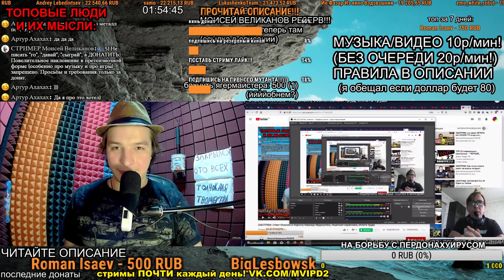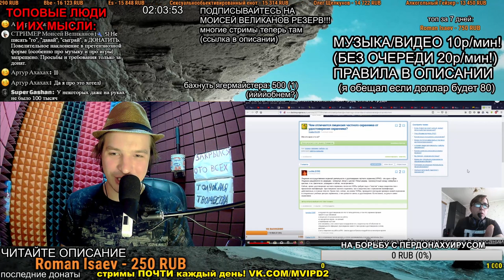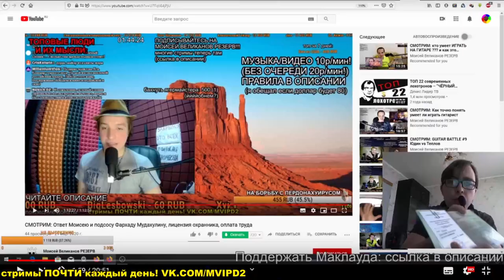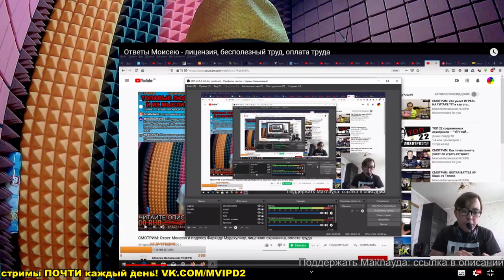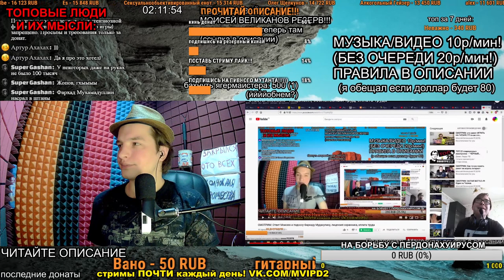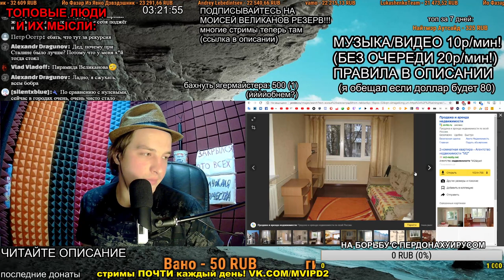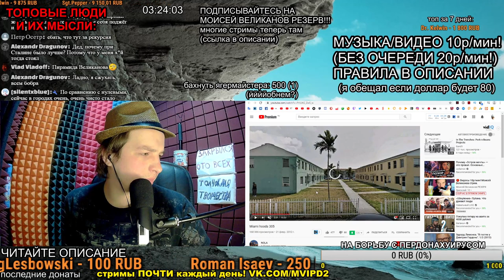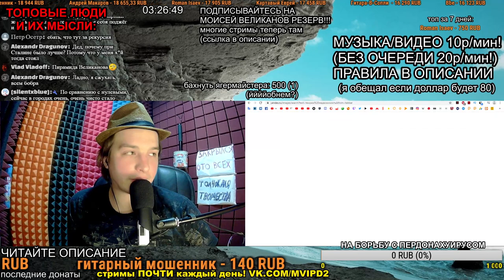СМОТРИМ: Ответы Моисею - лицензия, бесполезный труд, оплата труда